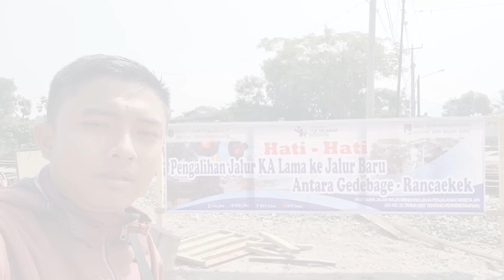PENGUJIAN JALUR KERETA BARU MENGGUNAKAN LOKOMOTIF ! SEBENTAR LAGI BANDUNG RAYA DOUBLE TRACK !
AKHIRNYA JALUR KERETA BARU DI UJI COBA ! SEBENTAR LAGI BANDUNG RAYA DOUBLE TRACK !

Jalur lintas gedebage - rancaekek sedang di uji coba.